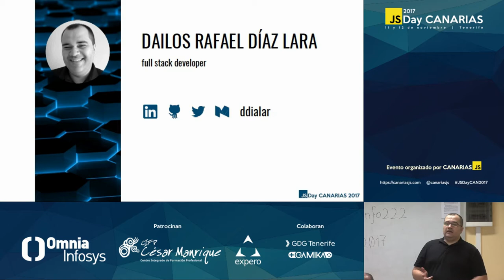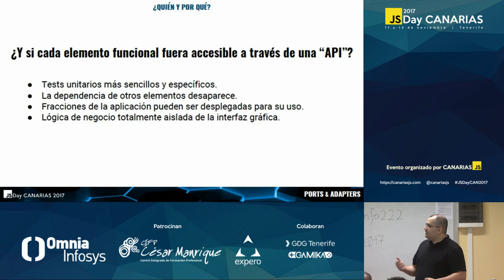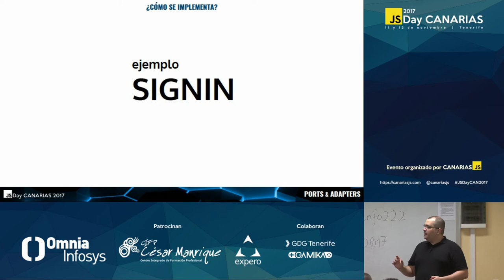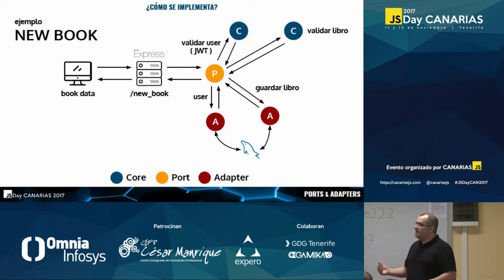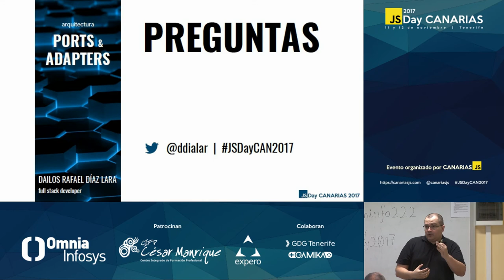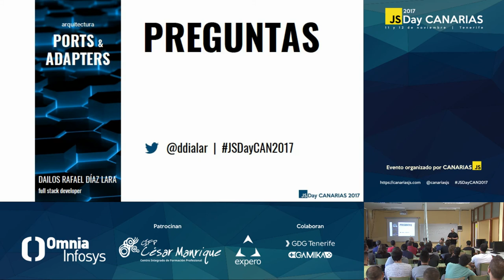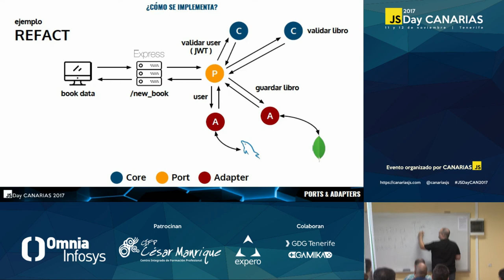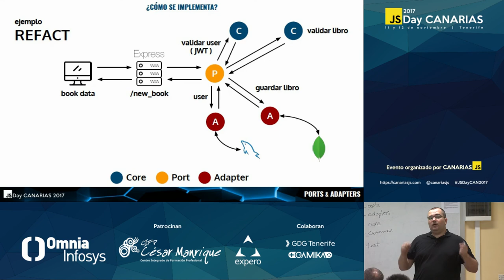Arquitectura Ports & Adapters | JSDay Canarias 2017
Por Dailos Rafael Díaz Lara